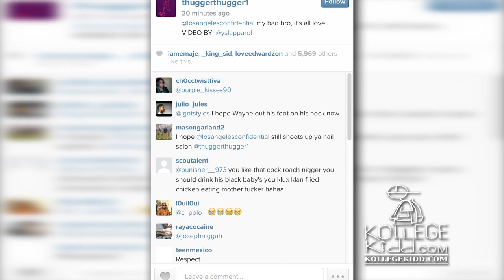Young Thug Apologizes To The Game, Says Black Lives Matter